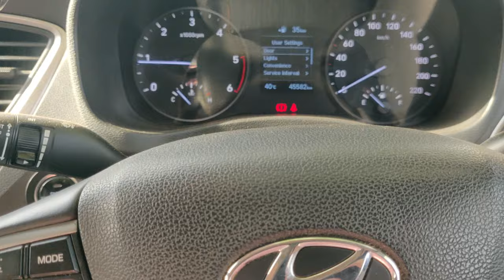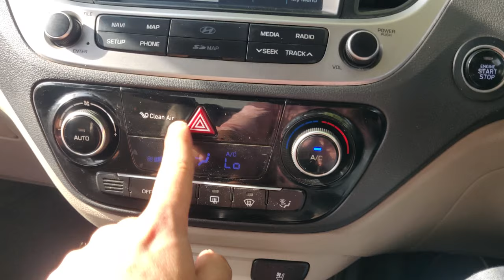NEW LOOKING Second Hand Used Car Hyundai Verna SX Option Diesel For Sale || Second Hand Cars Jaipur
About this video :
Namaste, In this video we have shown you a brand new looking second hand Verna SX optional diesel which is available for sale in Jaipur. This video is all about Second hand used Hyundai Verna SX o diesel. All the prices and other information about this used car are in the video. I hope you guys will like the video.